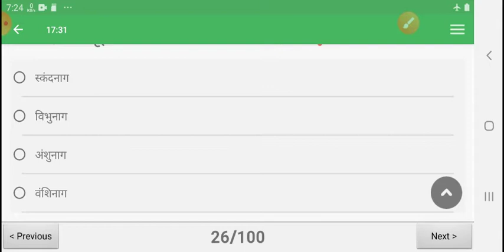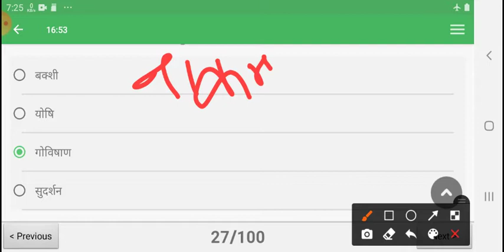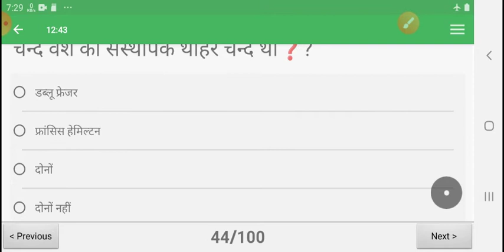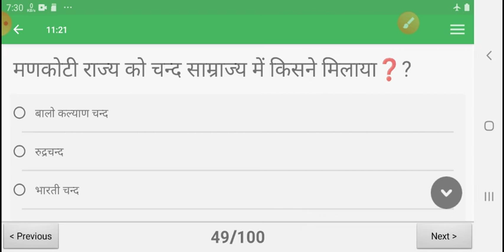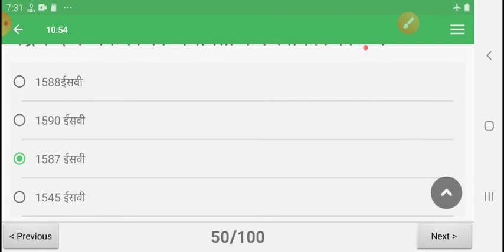अजय सिंह रावत | टेस्ट सीरीज भाग 2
उत्तराखंड के इतिहास से सम्बन्धित महत्वपूर्ण पुस्तक उत्तराखंड का समग्र राजनैतिक इतिहास से जुड़ी टेस्ट सीरीज का भाग 2